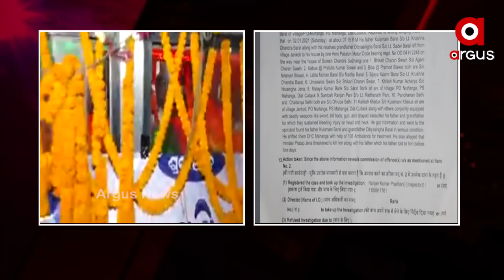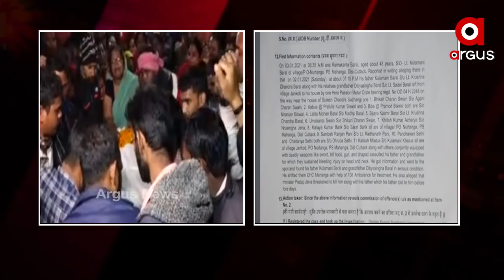କାନ୍ଦି କାନ୍ଦି ବିଦାୟ ଦେଉଛନ୍ତି ନିଜ ପ୍ରିୟ ଲୋକକୁ....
ଗ୍ରାମବାସୀ ଆଉ ଦେଖିପାରିବେନି ନିଜ ପ୍ରିୟ ନେତାଙ୍କୁ...କାନ୍ଦି କାନ୍ଦି ବିଦାୟ ଦେଉଛନ୍ତି ନିଜ ପ୍ରିୟ ଲୋକକୁ.